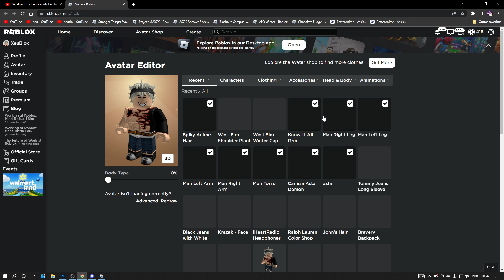ITEM GRÁTIS! COMO PEGAR o VAZO DE FLOR GRÁTIS DO ROBLOX